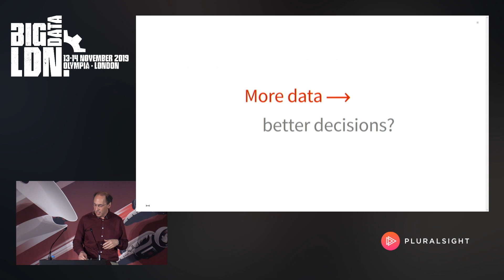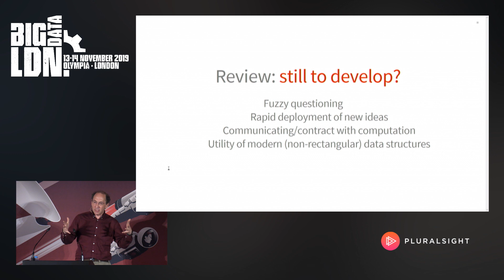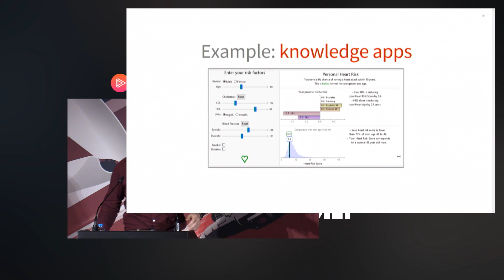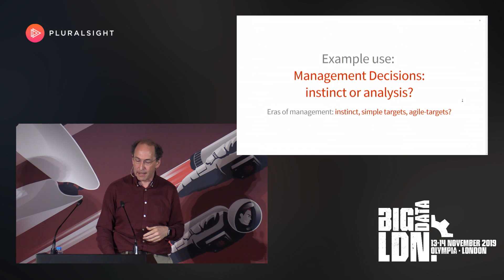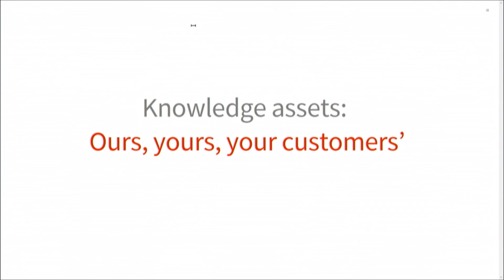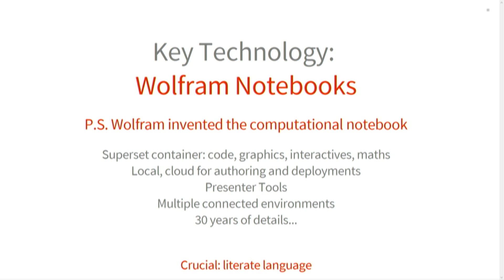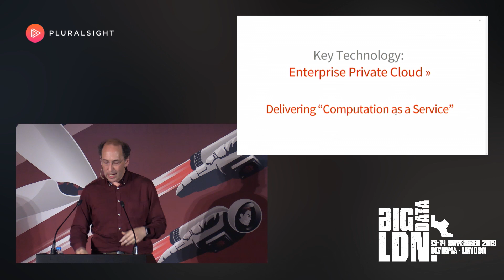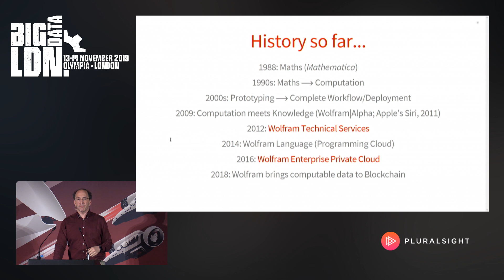Multiparadigm Data Science: The Next Frontier In Decision Making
Speaker: Conrad Wolfram, Wolfram Research
Synopsis: Has ‘Big Data’ led to better decisions at your organisation? If your answer isn’t an overwhelming ‘yes’, then come to Conrad Wolfram’s talk.
From the core idea of symbolic computation to computable data, notebook interfaces, the latest in highly automated AI and computational knowledge, Conrad will showcase how a multiparadigm approach can accelerate innovation and unlock actionable insight--including live demos in the Wolfram Technology stack. You will acquire insights on how to define and apply this next frontier--an Enterprise Computation strategy---of your own.